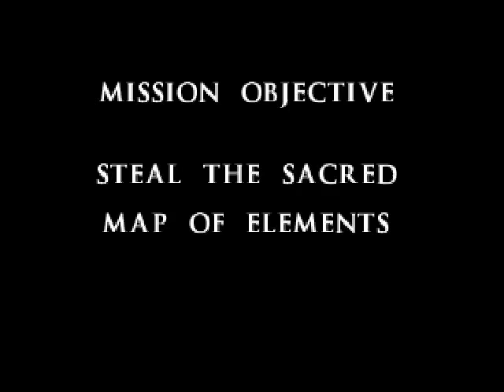Mortal Kombat Mythologies Sub-Zero [N64]